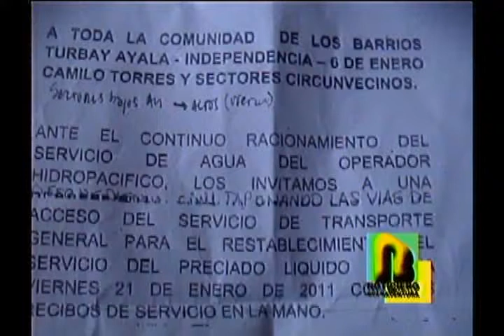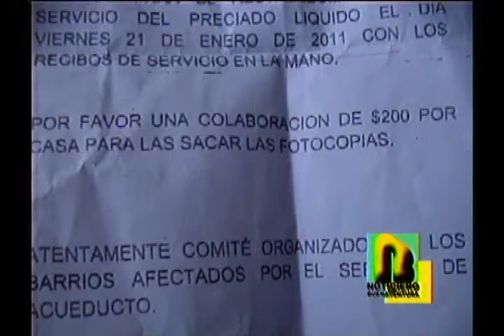Hidropacífico se reunió con la alcaldía para analizar problemática del agua